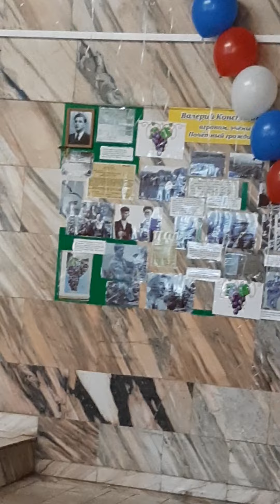Музейная ночь в Белокурихе